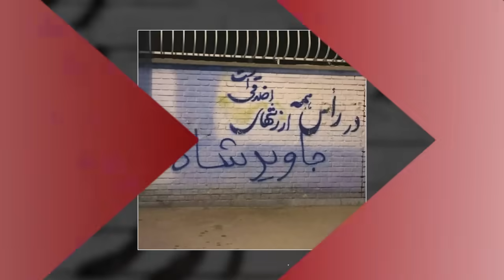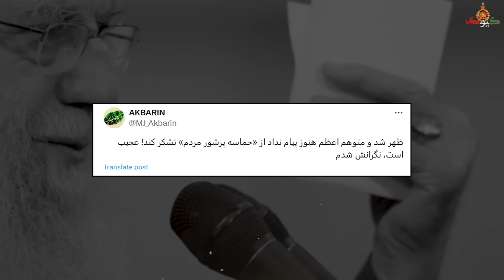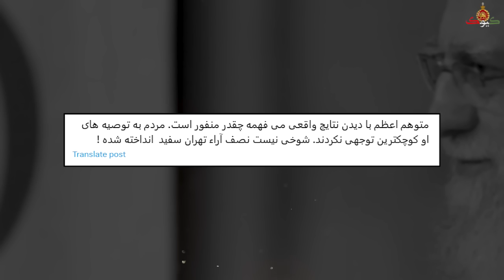اتفاقی شوکه کننده برای رژیم: اوضاع آنقدر آشفته است که خامنه ای حتی پیام....